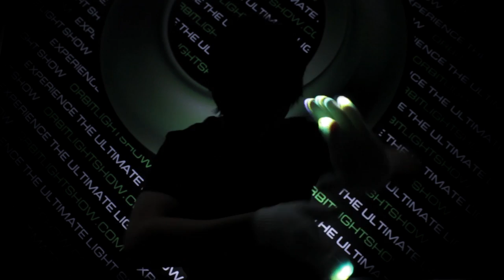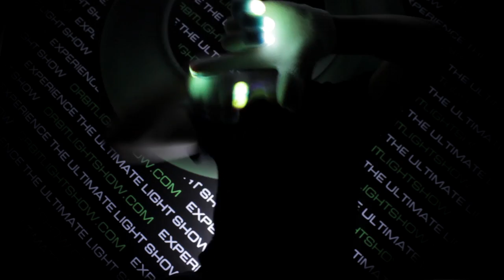[Team Vivid Turtle] Secret Glove Set #2 [OrbitLightShow.com]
Vivid Turtles second secret glove set! :)